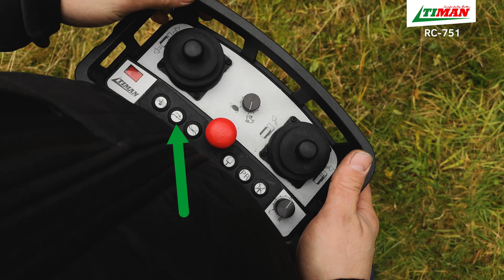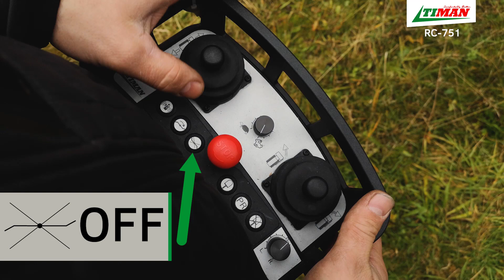How to Start Flail Mower and drive correctly | Starten Sie den Schlegelmäher und fahren Sie richtig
How to start the flail mower and driving the Timan RC-751 correctly

So starten Sie den Schlegelmäher und fahren den Timan RC-751 richtig

Sådan starter du slagleklipperen og kører korrekt med Timan RC-751